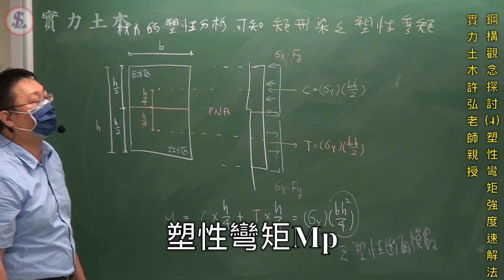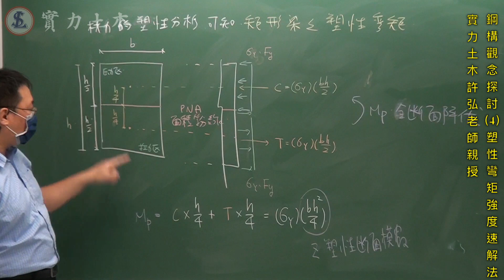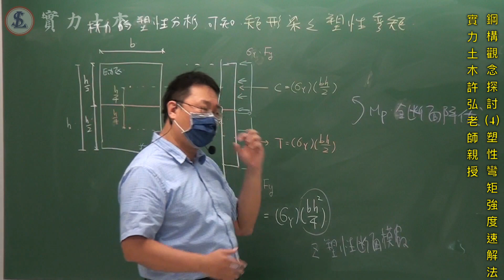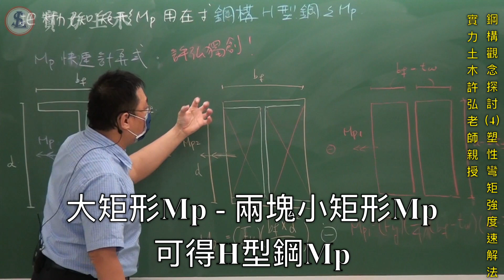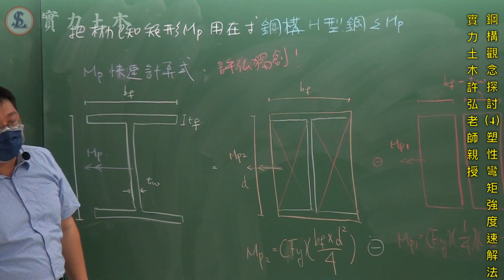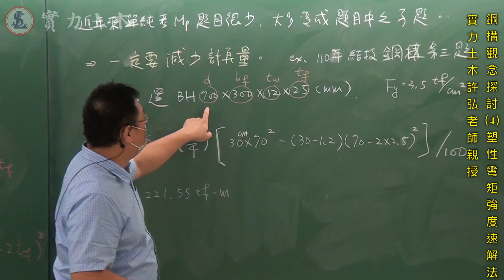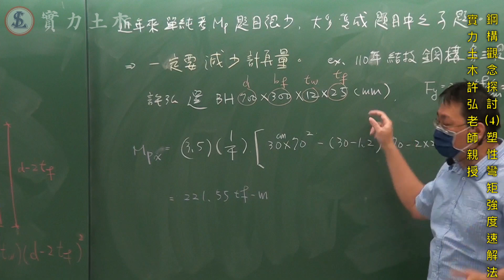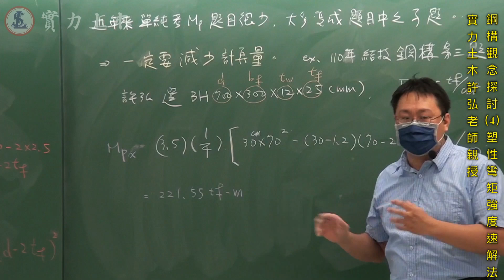【鋼結構】觀念探討 (4)塑性彎矩強度速解法 / 實力土木許弘老師